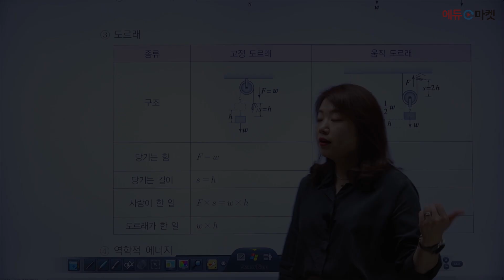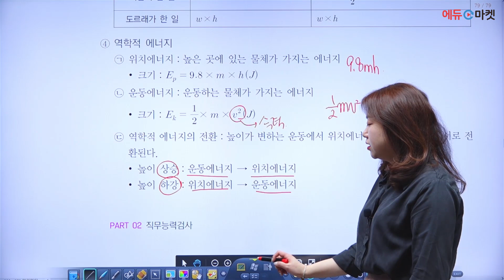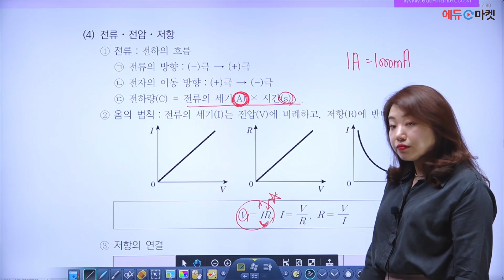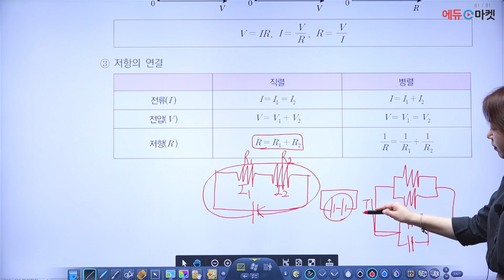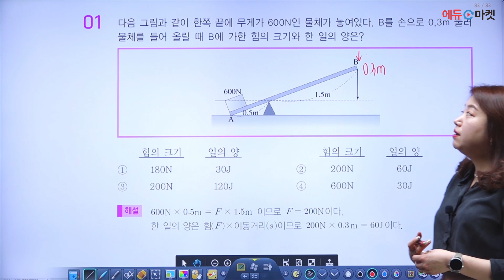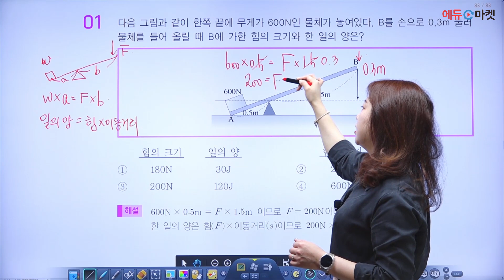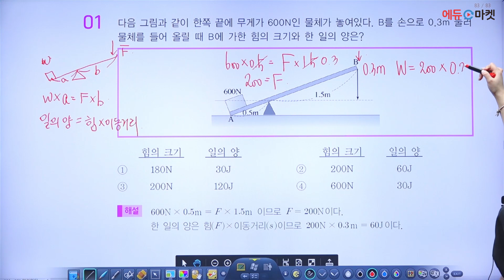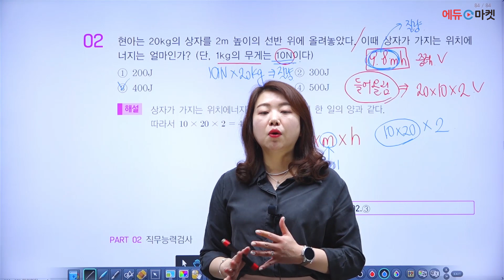2024 전북교육청 교육공무직 | 소양평가 직무능력검사 관찰탐구력 | 송정원쌤의 [관찰탐구력] 핵심 POINT Part.3 [에듀마켓]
교육청 소양평가 직무능력검사의 수리능력을 담당하시는 송정원 교수님의
"[관찰탐구력] 핵심 POINT" 강의 영상입니다. 👩🏻‍🏫✏➗

감사합니다! 🙇🏻‍♂